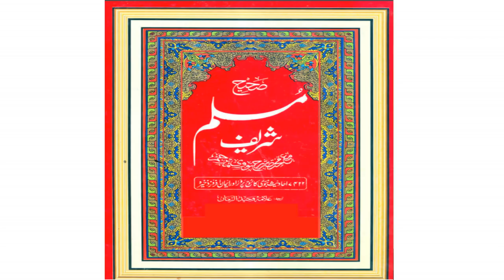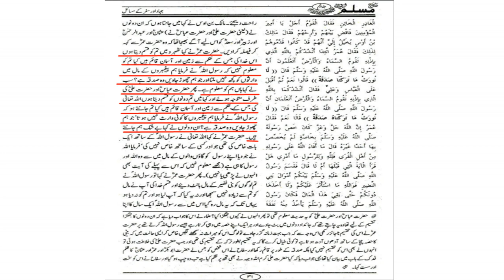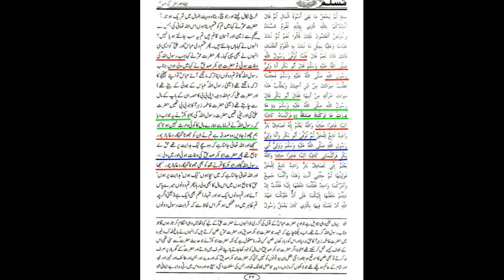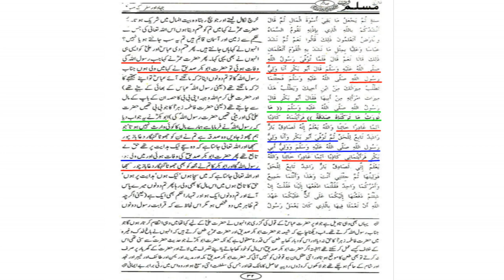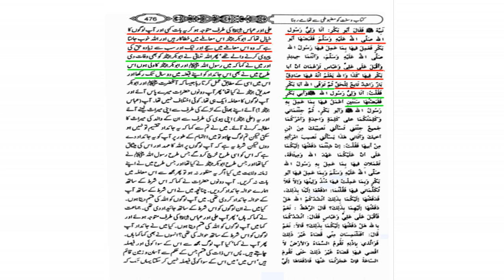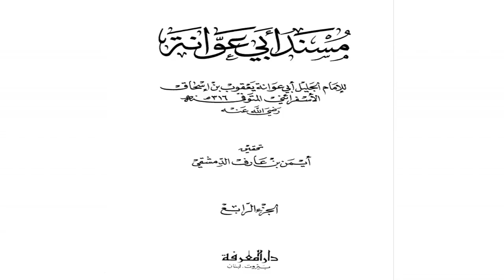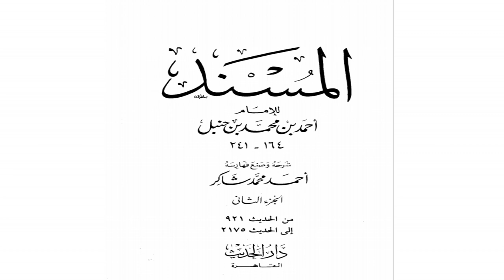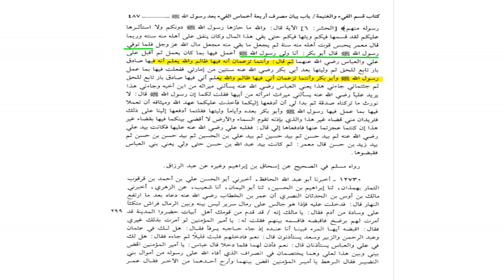What was the point of view of Moula Ali(a.s) about Shakain | Maulana Syed Shahryar Raza Abidi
مولا علی ع شیخین کو کیا سمجھتےتھے؟